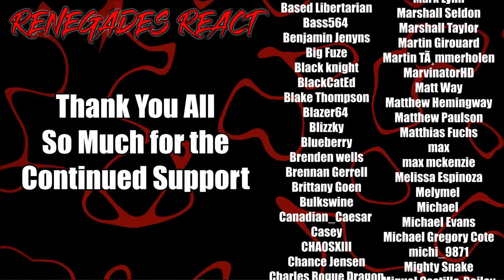Godzilla vs King Kong. Epic Rap Battles of History - @ERB | RENEGADES REACT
Patron Saints:

aaron patrick
Adam Gleaton
AlaskanJosh98
Alessandro Inzirillo
Alex
Alex Jay
Alexander Rost
Aliff Sonny
Alunnar
Amy Howell
Anathon
Andre Bradford C Diaz
Andres Vega
Andrew Davis
Andrew Inman
Angel Rivera
Anoj
Anton BjÃ¶rn Emilsson
Apple_Juice426
Arcane_Rogue
Arctic Fox
Arencano
Arkion
Ashley Short
Ashley White
Asrieldreemur
Austin Ramirez
AWG
Azuma
Based Libertarian
Bass564
Benjamin Jenyns
Big Fuze
Black knight
BlackCatEd
Blake Thompson
Blazer64
Blizzky
Blueberry
Brenden wells
Brennan Gerrell
Brittany Goen
Bulkswine
Canadian_Caesar
Casey
CHA0SXIII
Chance Jensen
Charles Rogue Dragon
Charleston Gamer
Chase Wagner
cheesesoda
Chris Dryden
Chrisian A Moore
Christina Carley
Christopher
ChronoVulpes
Church
Clock-Tok
Cody Barnes
ColdPhilly
Colton
colton biggerstaff
Coma Blitz
CommanderNomNom
Connor Brown
Corey Costello
Cowboy Coyote
CptBlitz
Crimson Reaper
Crimson Revenant
CursingThrone92
D
D.M.C.
Dana Mario
Daniel Gonzalez
Daniel Metcalfe
DanielFRod
Dark Lord
Dark_SinTeX
Darkcarkiller666
Darkened_SNIP3R
DarkPrime25
David Chisholm
Deathgrips099
Delta
DemonGamer67
Devin bristol
Dezso Teo
Dimitri Mendev
Donald Armstrong IV
douledamn
Dr.Skuller
dragonking unity
dubstepgamer X
DudeInBlue
DunnBeDa1
Dwayne Pope
DWhit
Dylan Tapp
Eagle Squad
Eddy Reinhart
Elias Cristerna
Elijah Moffett
Elliott Leeks
Eoin Conlon
Epic Bingewatcher
Eric Banks
ERIC BARTON
Erick Ruiz
Ethan Davis
Ethan Peregoy
Eviltwin01
Evo
Extinctionteam75
FaalofMan20
Faletlon
Finnishturska87
Fluffyfreshmeat
fly crap
fnaf3tank
FranklyHam
Freddy69
FunkyJunky22
Gamara204
Gamegod4
Garrett
Gary Platt
Gavin Hintz
Geno
Ghostrider Gold
godzilla 312
goldenluger
GoldenSun762
Grayscale
Grayson Benner
gunnerzblades
HailRedKing
Hastur, The Yellow King
HelBoy16
Henny Zhi
Hikoro
HimuraXIII
InquisitorXarius
Inverse Voltage
iPhoenixPlayz
Isaac Roa
Jacob Pollard
Jacob W.
Jacobus06
James Andersen
James Eugene
James Fernandez
James Nicholson
James Pagel
Jared Cappel
Jason Green
Jazz 1255
JD
JDawg9903
Jeffrey
Jeffrey Rillon
Jeremy Kaulmann
Jestapath
Jim Kerrigan
Jimmy Nguyen
Johan Cedillo
Johan Stenfelt
John
John Cabral
JohnFastolf101
Jonathan A Vicars
Jonathan Rager
Jonathon Forney
Jordan
Jordan Wu
Joseph Allan
Joseph Dungan
Josh King
Joshua Gair
Joshua Sharer-Martin
Joshua Webb
Jovan Ramos
Juan Garcia
Just Chris
Justin
KaijuPaladinGabriel
Kara Rohlman
Kau Komori
Kay Scruton
Kelvin gaming
King Joe
klmx
kris cook
Kristian Laber
Kwang Chul Kim
Kylen
Lake Hawk
Landon Hiles
Laptop759
Lazzy
Lea
LeaderBlue
Lily Panda
Lindsey Rapisarda
Lj O'Rourke
Lofti
LovetheDove
LRC Napkin
Lucas Hogh-Janovsky
Lucius
Luckless
Luis Hernandez
Luis Soriano
Luke Byers-Jones
Majorkingbob
Malum Nuntius
Manam Kung
Marcus L
Mark Lynn
Marshall Seldon
Marshall Taylor
Martin Girouard
Martin TÃ¸mmerholen
MarvinatorHD
Matt Way
Matthew Hemingway
Matthew Paulson
Matthias Fuchs
max
max mckenzie
Melissa Espinoza
Melymel
Michael
Michael Evans
Michael Gregory Cote
michi_9871
Mighty Snake
Miguel Castillo-Bailey
Mikaal mcqran
MoistureMolly
Monsi7
Mr. Happy
Mr. I Like Spam
Mystique Meredith
Name Unknowner
Nathan Fair
Nathan Prieto
nek
NexusDreamZ
Nicholas Delcambre
Nick J
Nicolas Dealey
Nightwolf37
Noah Barnhardt
Noah Morgan
Nora Schnee
Noran Maann
Nova Rose
NullVoid
Oax Al
OhHai_Its Joe
OKTOKAT
omar
Omniczar
Owen
paranoid mind
Patience Daniel
Peter Keogh-Lynn
Phantom Pyralis
PhantomICE87
Philip Munoz
Phillip J Smith Jr
Plaguemonk42
PotterBrony
Ramon Moreno
rashaun moore
ray kent
Reaver Daemon
Recurve Gaming
Redemption
Rerekura mataamua
Richman1887
Rick Hound
RiZen
Robert F. Atrozskin
Robert Farrow
Roninn Hasstings
Ronny123
ross lingard
Roy Marax
ryan anderson
Ryu
SÃ¸vuOwO
Sandru
Sant25
Scar
Scott Slade
Scott Wright
Sean Anderson
SeaRaccoon
Shadow Quill
ShaiGuy
Sharkman
Shimell Williams
SilentValor
Singed Corpse
SlayerG88
Slendecker
Sliksick
Slip
smite me god
SNIPERSLAYER999
Snow
Somerandomguy
Son_of_Nemesis
Son_of_Revan
SouthStar
speeder2020
Sref
stephen crowell
stevmaster11
SuperMandibleClaw
Syenna Lupfer
Szymon K.
Tenebris Narud
tentaculls
Tesla116
TFrenchCanadian
The Manx
Theironcart
TheLoneLogan
TheQ651
TheTinman1996
Thezion1111
Thomas Martin
Thomas S
T-Money
Tokusa
Tomas Barreda (Tomyhill)
Touch Me
Travis Tierney
Tribal Typhoon
Tristan johnson
TrueAuraGuardian
Tshad Oswald
Twigo
Twiska
Tyler bandin
Under
Underuins
Unksa1198 Why
Valkyrie
Van Hohenheim
Videogamefreak34
Voltage
Vueko
weber_ dk
WeskerStars1987
William A. Riley
Willie Broughton
Wok
Wolfe26
Wulfric
X3ra
Xankoshu
Xavier Lavoie
Xaviro_
Xicen
Xmnan
yeetyeet 277
Yuriko
Zekria
Zone Z1